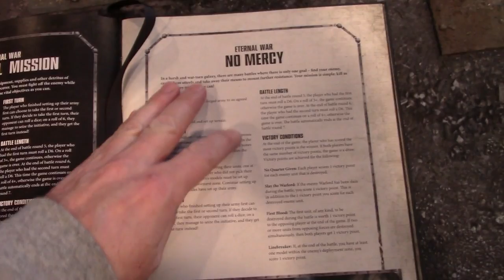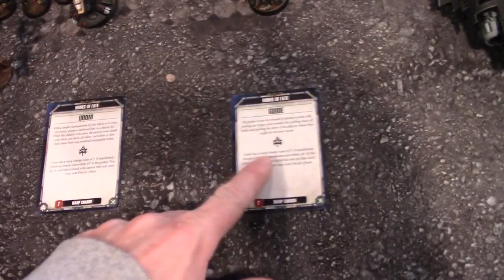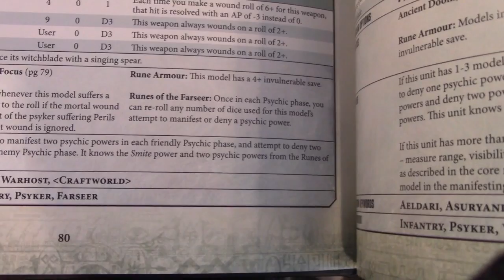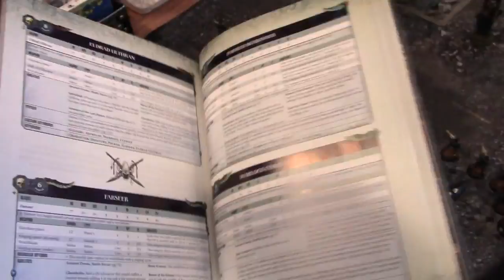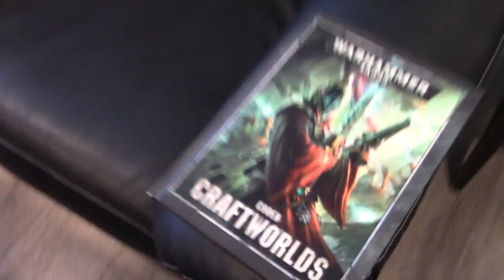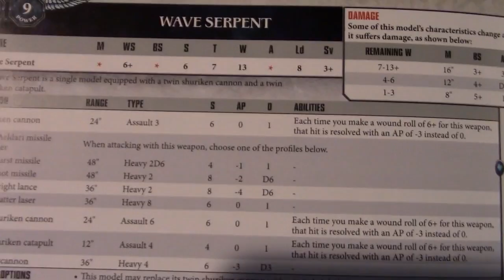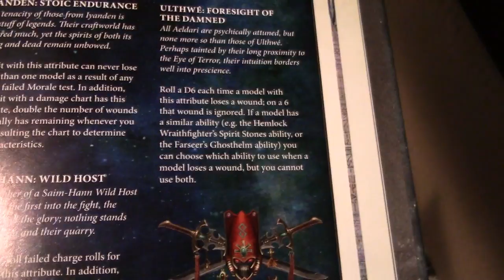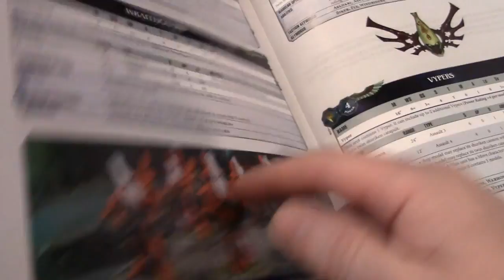Tyranids vs Eldar Batrep escalation campaign (700 pts)